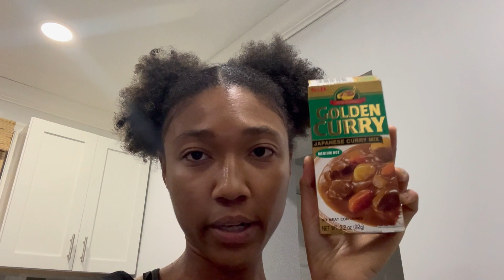WEEK IN MY LIFE | DECEMBER 2023 | New Beginnings, Past Jobs, My Brand's Pop Up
Welcome to my first official vlog as Babel of a Taurus! I spent the week of December filming, and it was a lot of fun. I'm excited to have this up for you all.

Leather pants - thrifted
Yellow Turtleneck - thrifted
Earrings - Ashley Ciriaco